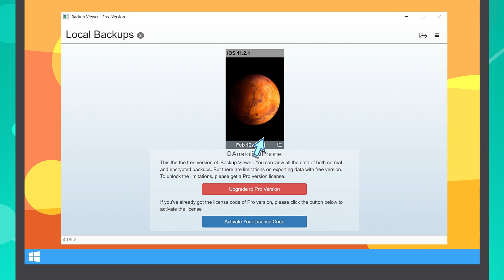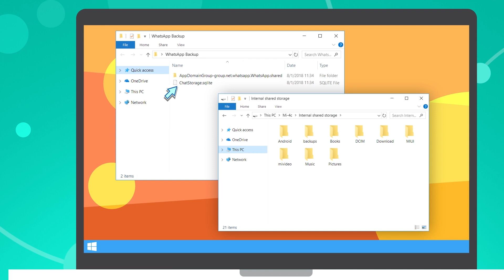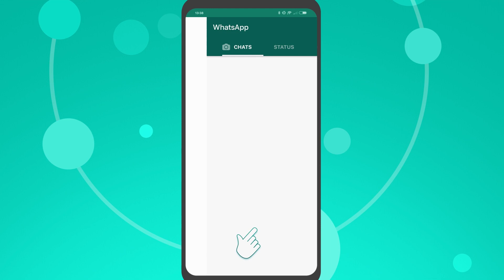WazzapMigrator video tutorial - Hindi - OUTDATED 2018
अपने WhatsApp संदेश iPhone से Android में ट्रांसफर करें